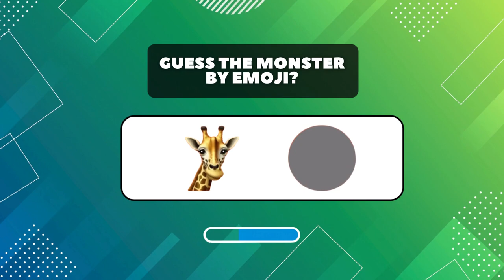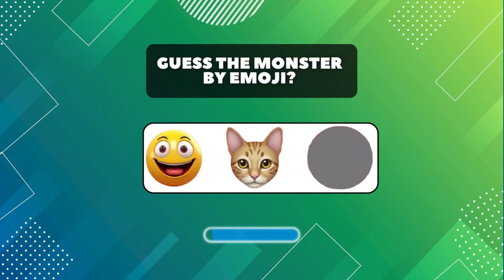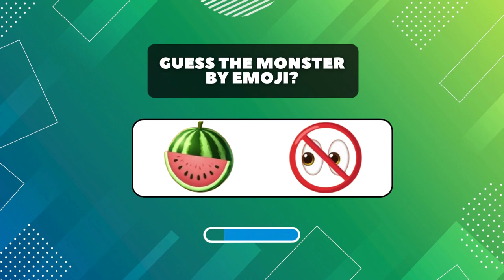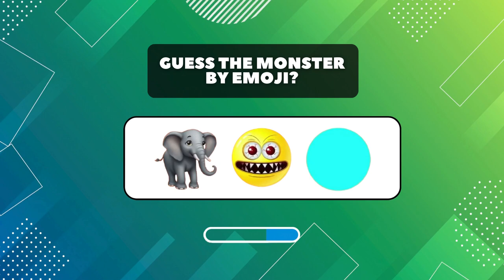Guess the monster by emoji | Zoonomaly, Poppy Playtime, The smiling critters | Catnap, Dogday...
These short quizzes feature zoonomaly, poppy playtime, and smiling critters. Test your knowledge with fun and engaging questions today!